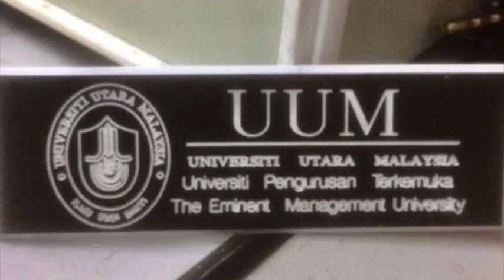EzEngraving Machine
Cara senang buat engraving name tag.

Size max engraving: 13 in x 19in.